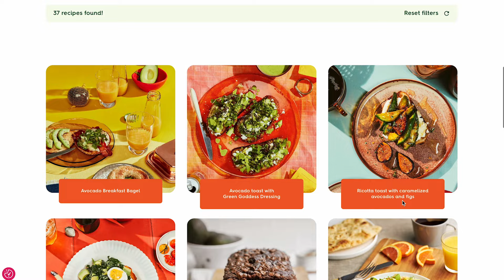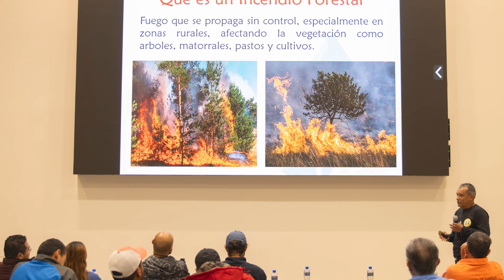Conexión APEAM | Semana 3 | Noviembre 2024. 🚛🥑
•⁠ Conoce las nuevas recetas AFM. 🥑🧑🏻‍🍳🌎

 •⁠ Envíos totales de México a Estados Unidos – Semana 46. 🇲🇽🚛🇺🇸

 •⁠ 2do Curso presencial  “Introducción al Manejo y Comportamiento del Fuego."🔥🧑🏻‍🚒